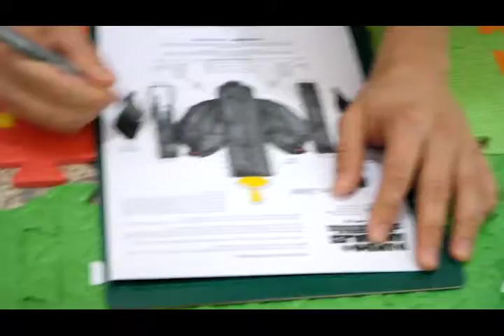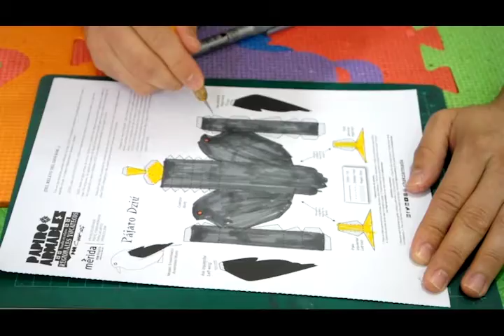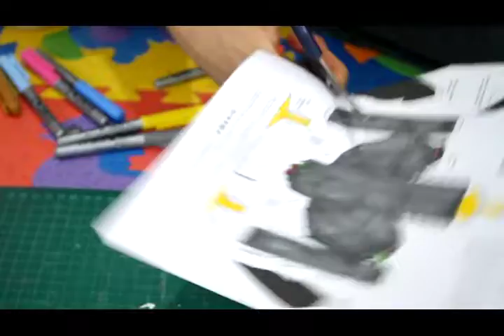ComunidadContigo: Papiroarmables basados en relatos regionales yucatecos 3 /3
"El proyecto se centra en la difusión y propagación de relatos regionales yucatecos mediante el uso de juguetes armables volumétricos de papel, conocidos como Papiroarmables. Los personajes pueden ser impresos en casa y colorearse, cortarse y ensamblarse, usando cúter, tijeras, regla y algún adhesivo.

Aunque en esta ocasión el autor presenta sus propuestas visuales respecto a la imagen de los personajes, se invita a generar sus propias versiones también, ya que de esta manera se contribuye a la perduración en el tiempo de los mitos locales."